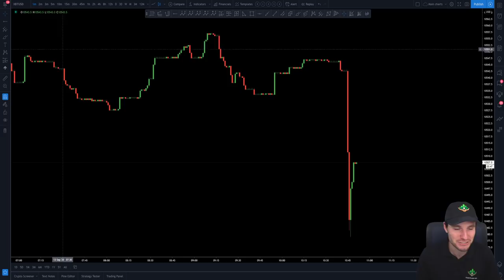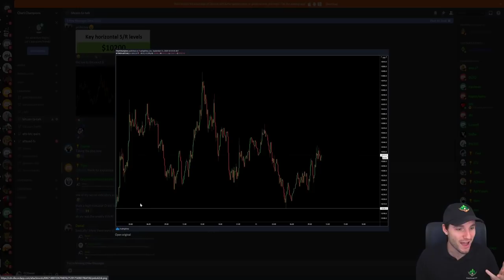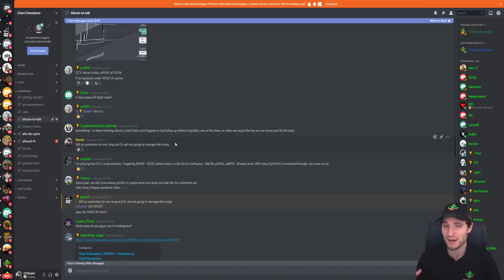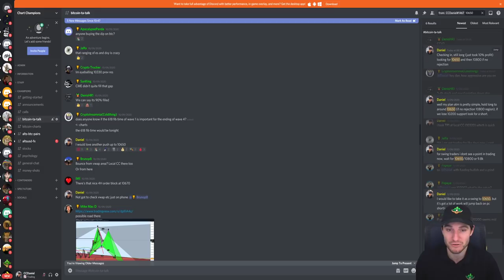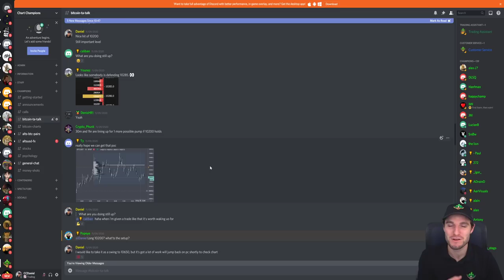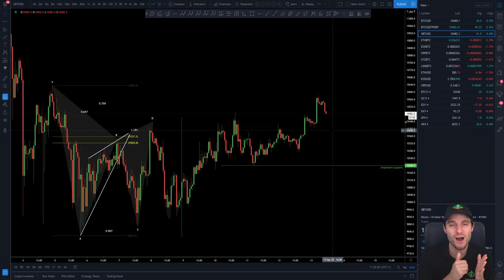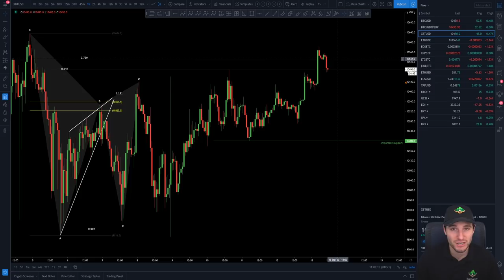Can BTC break 10550 resistance? Bitcoin Technical Analysis.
BTC continues to struggle with the $10,550 region of resistance. Can the bulls push through, or will we get a local trend change and head back down towards lower support levels. I explain my position and view on the market.